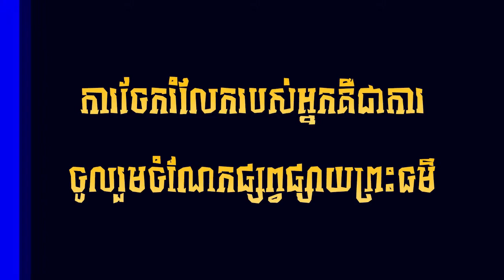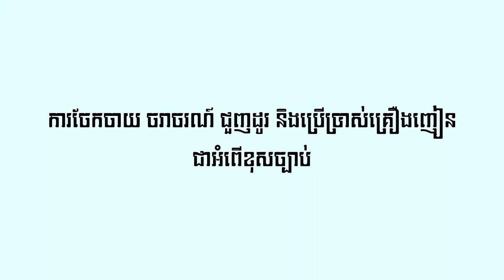របៀប ឆាឃ្លោក ជាមួយពងទា l​ ស្រ្តីមេផ្ទះខ្មែរ l Khmer Housewife [ Buddha Dhamma Monk ]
🌷🌷🌷🌷🌷🌷🌷🌷🌷🌷🌷🌷🌷🌷🌷សូមអនុមោទនា!!!🌷🌷🌷🌷🌷🌷🌷🌷🌷🌷🌷🌷🌷🌷🌷👉
✅សូមឲ្យព្រះពុទ្ធសាសនារុងរឿងចម្រើនយូរអង្វែងរហូតជានិរន្តរ៍
✅ការស្តាប់ព្រះធម៍ដោយល្អរមែនបាននូវប្រទីបគឺបញ្ញា
✅សូមអរគុណសម្រាប់ការគាំទ្រនូវឆានែលព្រះធម៌នេះ!